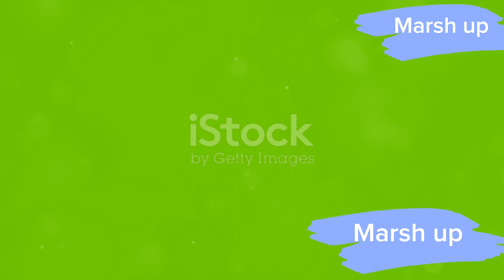Which State Loves Donald Trump the Most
Curious to know which state shows the most love for Donald Trump? In this video, we break down the voting patterns and public opinion to reveal the state that overwhelmingly supports the former president. From campaign rallies to election results, discover why this state stands out when it comes to backing Trump. Watch now to find out which state takes the top spot!